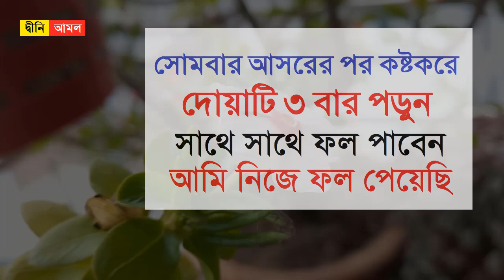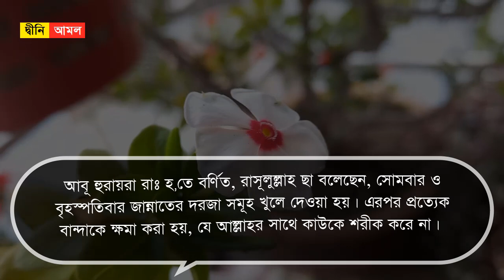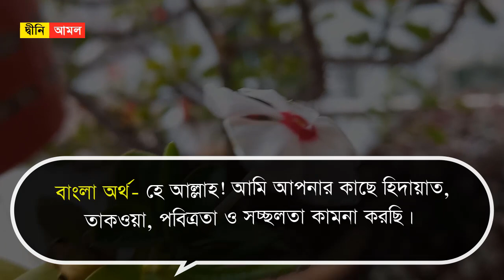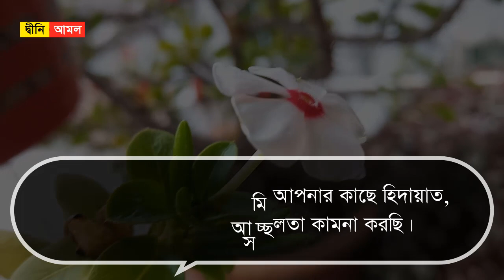সোমবার আসরের পর কষ্টকরে দোয়াটি ৩ বার পড়ুন । সাথে সাথে ফল পাবেন by Dini Amol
সোমবার আসরের পর কষ্টকরে দোয়াটি ৩ বার পড়ুন । সাথে সাথে ফল পাবেন

সোমবার দিন আমলের ফজিলতঃ
সোমবার ও বৃহস্পতিবার এই দুই দিন আকাশের দরজা এবং জান্নাতের ফটক সমূহ খুলে দেওয়া হয়। দয়াময় আল্লাহ ক্ষমাপ্রার্থী বান্দার পাপ মোচন করে দেন এবং তার সাপ্তাহিক নেক আমল কবুল করেন।

আবূ হুরায়রা রাঃ হ’তে বর্ণিত, রাসূলুল্লাহ ছা বলেছেন, সোমবার ও বৃহস্পতিবার জান্নাতের দরজা সমূহ খুলে দেওয়া হয়। এরপর প্রত্যেক বান্দাকে ক্ষমা করা হয়, যে আল্লাহর সাথে কাউকে শরীক করে না। তবে সেই ব্যক্তিকে ক্ষমা করা হয় না, যার ভাই ও তার মাঝে শত্রুতা রয়েছে। তখন বলা হয়- এই দুই জনকে রেখে দাও বা অবকাশ দাও যতক্ষণ না তারা আপোষে মীমাংসা করে নেয়। (আহমাদ)

অভাব থেকে বাঁচার দোয়াঃ
আবদুল্লাহ রা. থেকে বর্ণিত, তিনি বলেন, রাসুলুল্লাহ সা. এ দোয়া পাঠ করতেন।
(সহিহ মুসলিম)

বাংলা উচ্চারণঃ
আল্লাহুম্মা ইন্নি আসআলুকাল-হুদা ওয়াততুকা ওয়াল আফাফা ওয়াল গিনা।
বাংলা অর্থঃ
হে আল্লাহ! আমি আপনার কাছে হিদায়াত, তাকওয়া, পবিত্রতা ও সচ্ছলতা কামনা করছি।

আল্লাহ্‌ তায়ালা আমাদের সকলকে এই দোয়াটি সোমবার আসরের পর কষ্টকরে ৩ বার পড়ার তাওফিক দিন। আমিন।